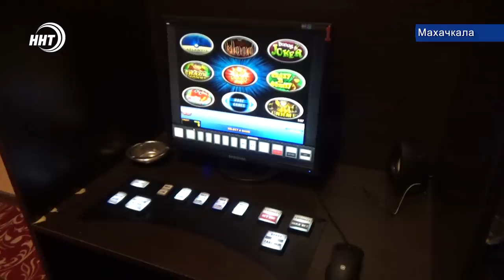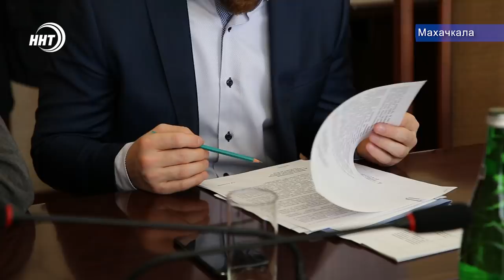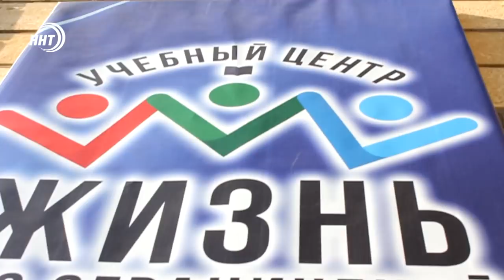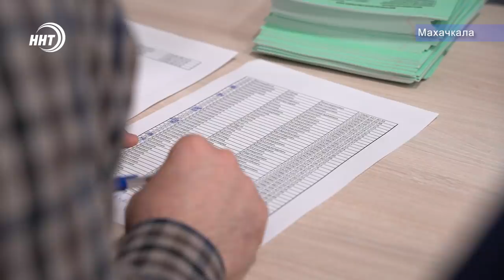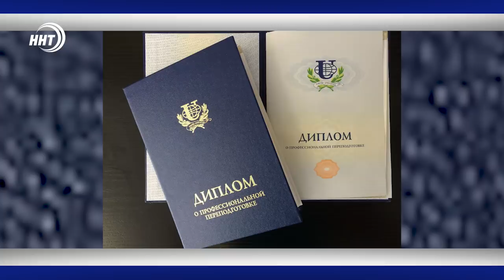Новости Дагестан 15.4.19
Вопросы строительства собора в Махачкале и межрелигиозных отношений обсудили Патриарх Кирилл Московский и Глава Дагестана.

Высокие налоги или низкие доходы. Россиян с низкой зарплатой могут освободить от налогов.

Лучше один раз увидеть, чем сто раз услышать. Для воспитанников учебного центра для слабослышащих провели выездную экскурсию в Гуниб